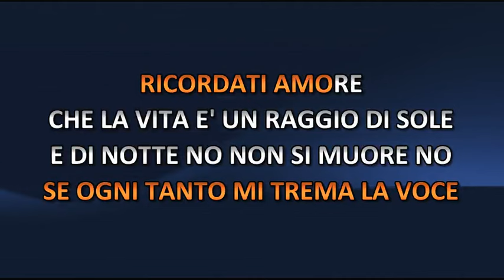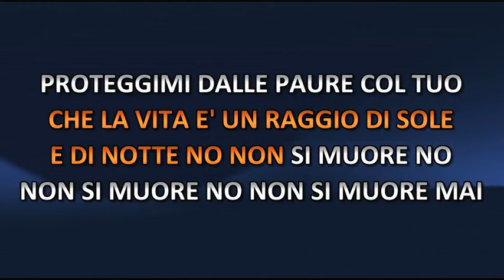Francesco Renga - Guardami Amore (Video karaoke)